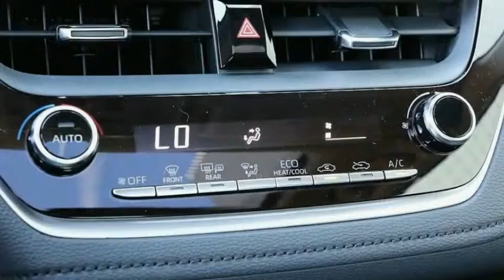2020 Toyota Corolla Elk Grove Toyota 122050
2020 Toyota Corolla  - Stock#: 122050 - VIN#: JTDFPRAE7LJ000824

Check out this 2020 Toyota Corolla.   Price Includes Customer Cash: Customer Cash Offer is in lieu of any special APR offer from Toyota Financial Services. Customer Cash provided by Toyota Motor Sales, Inc. Some offers may not be combined. Prices do not include government fees and taxes, any finance charge, $85 dealer document processing charge, any electronic filing charge and any emissions testing charge. Rebates Include: $750 - TMS Customer Cash - San Fran. Exp. 07/31/2019 The Special Internet Price is $23879. Contact the dealership today.